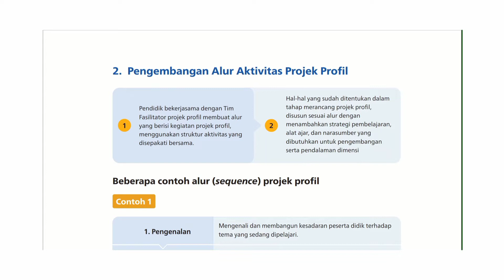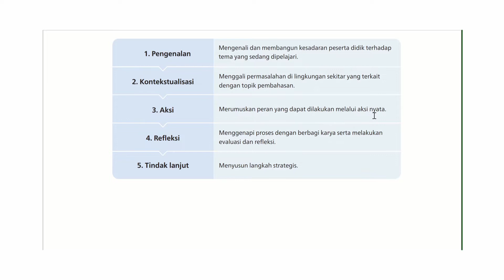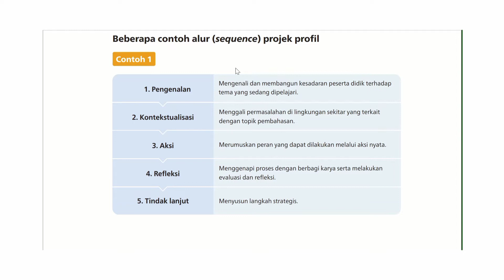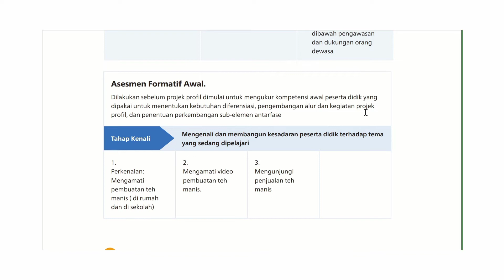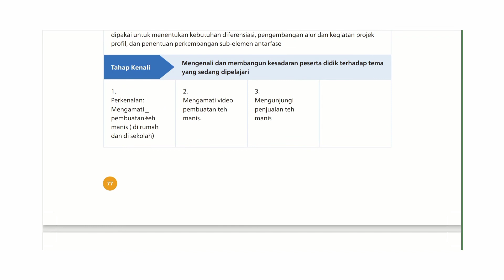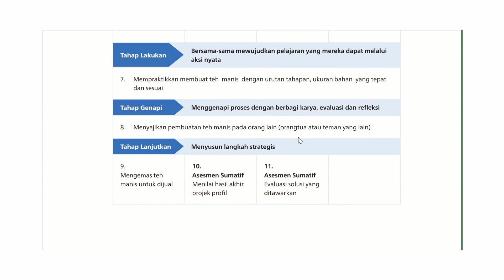cara Mengajar P5 contoh Alur aktivitas untuk SDLB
kegiatan P5 harus pakai Alur gaes.
ini adalah beberapa contoh Alur aktivasi p5.
semoga bermanfaat buat kita semua.